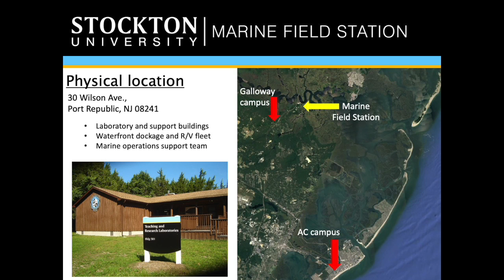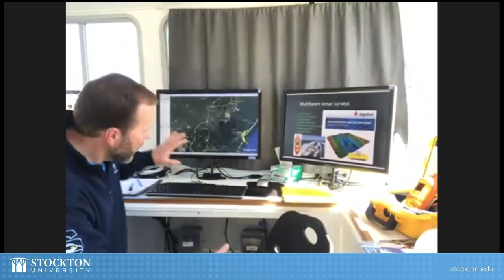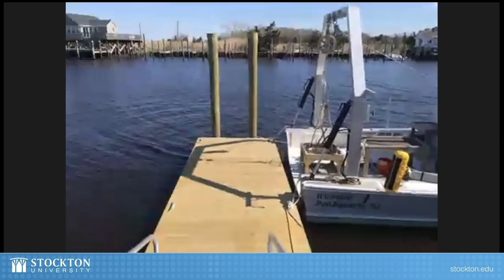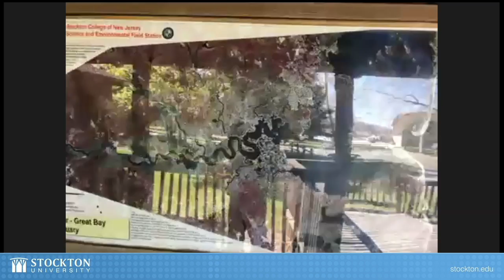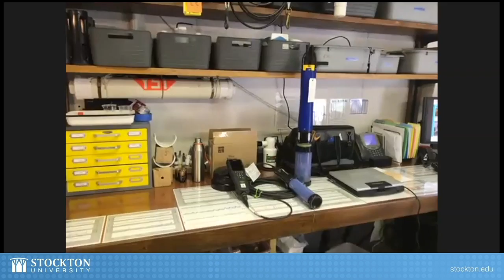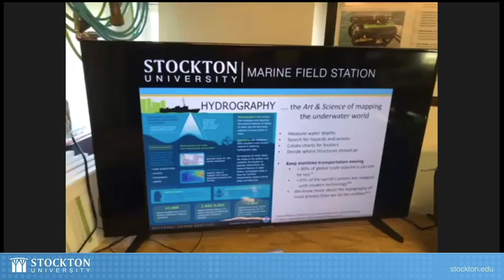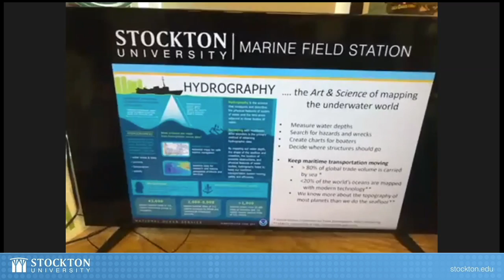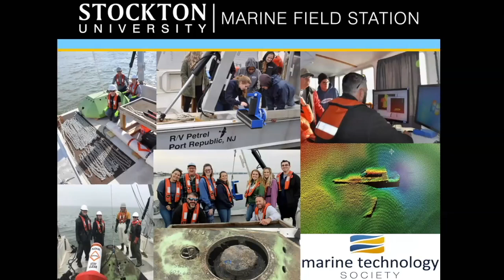Stockton University Marine Field Station Walking Tour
Join us on a walking tour of the Stockton University Marine Field Station and a discussion of the programs supported at the field station. Recorded on April 22, 2020. Stockton University is one of only a few undergraduate institutions in the U.S. that offers a degree program in Marine Science with a dedicated, easily accessible field facility (Stockton Marine Field Station).  Students have the opportunity to collaborate with faculty to design and implement research projects. For more Information about the Marine Science Degree and The Marine Field Station please